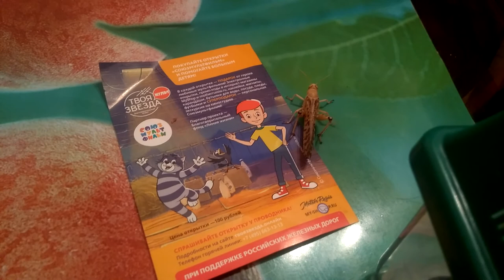Бич полей - перелётная саранча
Утверждения, что одним из видов идеальных кормов для варана или другой ящерицы подобного ареала обитания является саранча, я встречаю на форумах довольно часто. И раз уж саранча является достаточно питательным кормом, то решил, наконец, купить пяток этих гадов.
Зимой найти саранчу в специализированных магазинах достаточно непросто и её раскупают на раз-два. Потому пришлось бронировать последние экземпляры буквально с утра.
Обзор размеров саранчи в сравнении со взрослым мадагаскарским тараканом - раза в 2,5 больше взрослого сверчка.